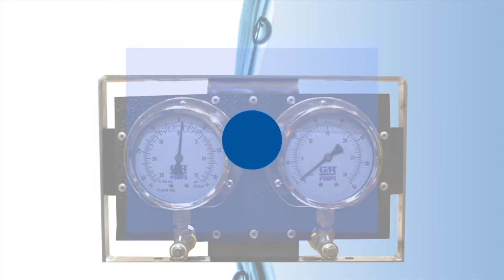Gorman-Rupp animatie nat-zelfaanzuigende pomp